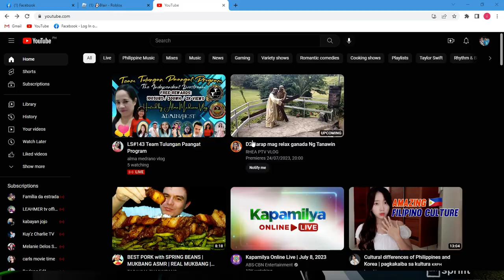horror game blair Isaiah tv vlogger Davao